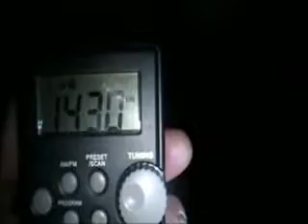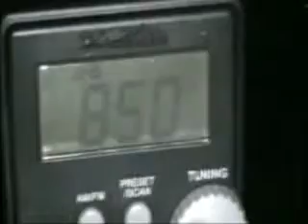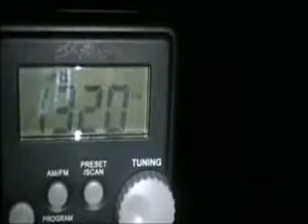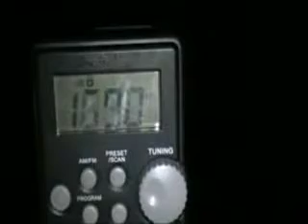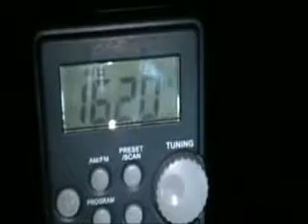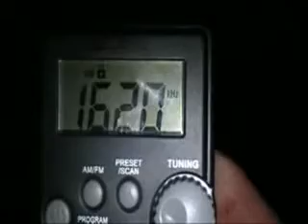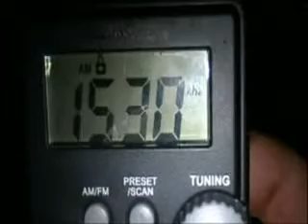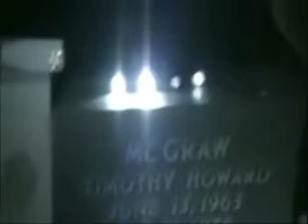REALITY OF GHOST TV SHOW 1 PART 3